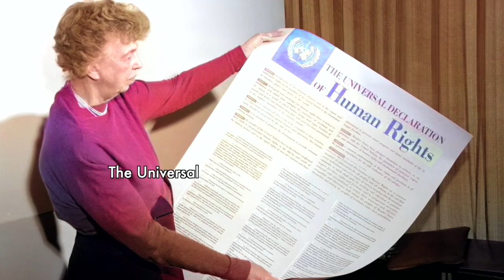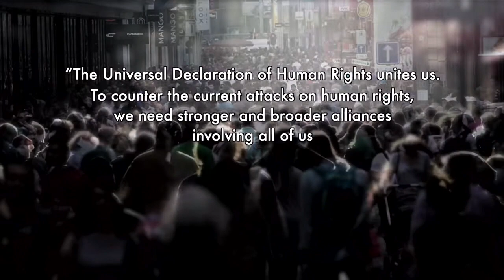CMOR - Mon. Dec. 12, 2022